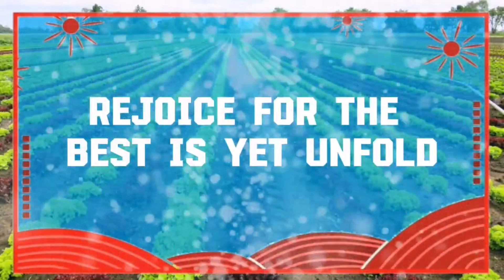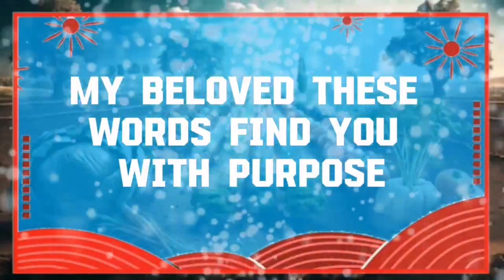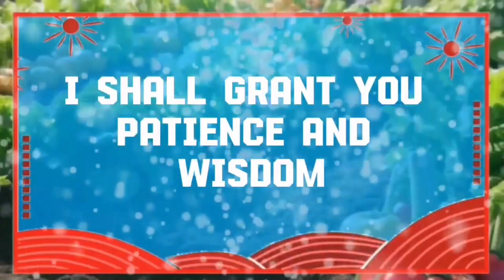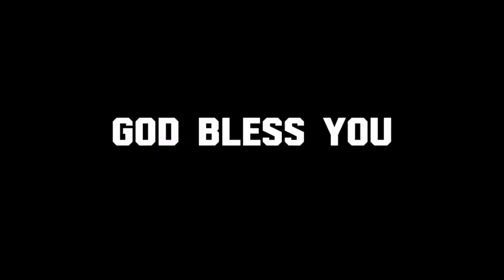God message This is going to happen to you soon The Angels Message✝️God Miracles Today🦋 god ms